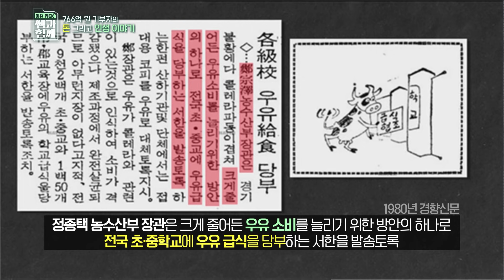[이슈 픽! 쌤과 함께] 이수영 회장은 어떻게 그 많은 돈을 모았을까? KBS 20201018 방송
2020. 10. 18.(일) 저녁  7시 10분 방송된 KBS1TV  '이슈 픽, 쌤과 함께'의 방송내용입니다.
본 방송에서는 카이스트에 평생 모은 766억 원을 기부한 이수영 광원산업 회장이 강연자로 등장해서 '부(富)'에 대해 한 번 더 생각할 수 있는 시간을 가졌는데요. 해당 방송의 클립들을 여러분께 소개합니다!